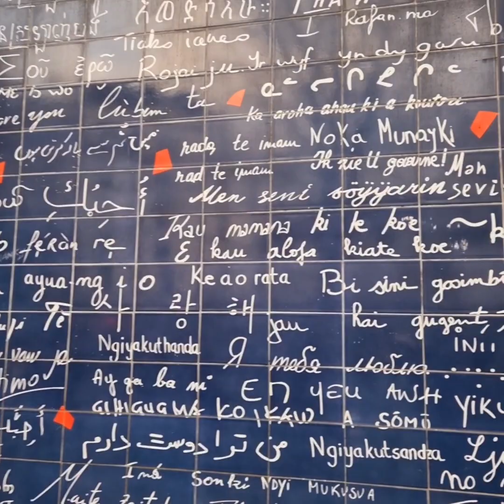Viral Funny Vlog||MontmartreParis